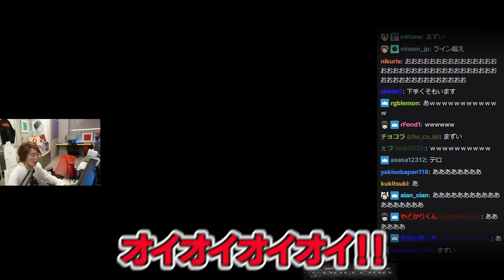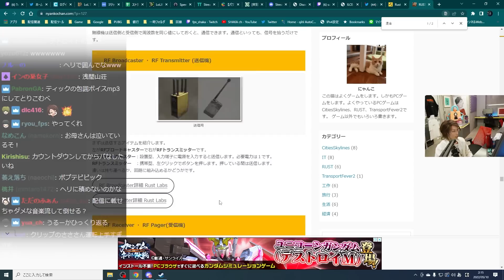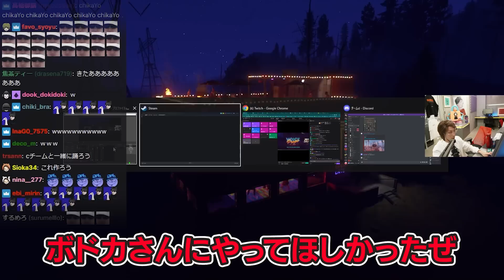教官リスナーの指導のもと「ヘリ練習」を始める釈迦【RUST】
5/9配信クリップ『おひさし 20:00からRUSTイベント』